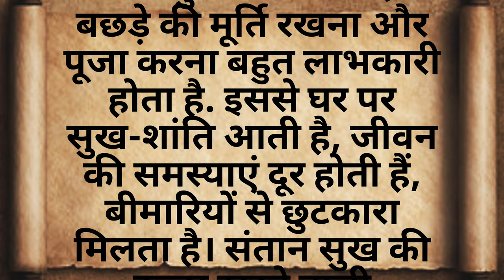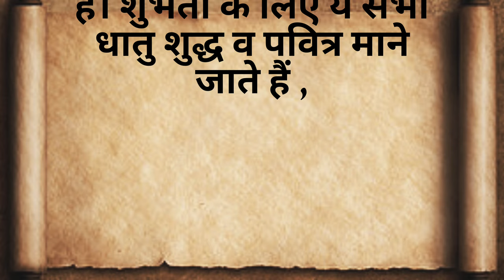घर पर रखें कामधेनु की मूर्ति, नही रहेगी कभी रुपये पैसे की कोई कमी..!! 🌍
घर पर रखें कामधेनु की मूर्ति, नही रहेगी कभी रुपये पैसे की कोर्ड कमी..!! 🌍
घर का वास्तु,
दुकान का वास्तु,